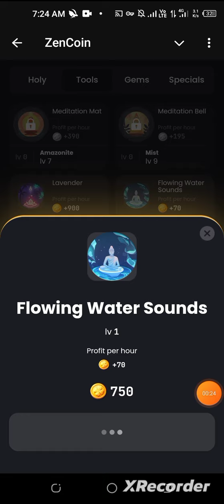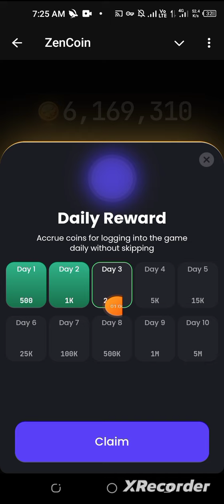Zen Coin Daily Combo 12 September - Zen Coin Combo Today - 12 September Zen Coin Daily Combo